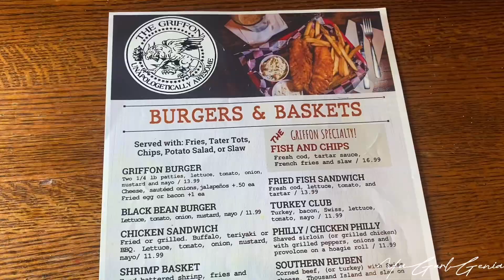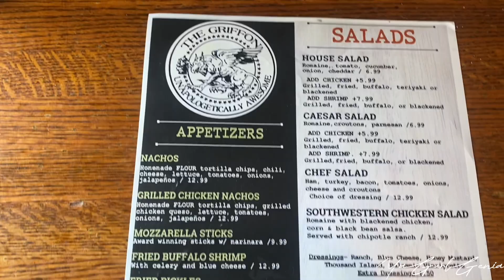LIT 22nd BIRTHDAY VLOG!! | Spoiling myself | Preparing | Shopping | Road Trip + More💛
Hey It’s YaGurlGenia and I’m back with another banger video for you besties💕come celebrate my 22nd Birthday with me as I get ready and prepare for my birthday trip in Charleston SC, but let me tell ya I really did enjoy myself for my birthday I can’t make this up… the vibes since august 1st till August 7th and on was such a vibe and having my family and friends to help celebrate really bring me joy❤️ & THANK YOU GOD FOR ALLOWING ME TO SEE ANOTHER YEAR🎉

Snap-Pimppdaddyt0
Snap-countryboyliek
Snap- Ahammet95